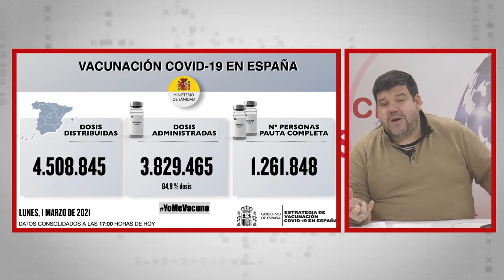NOTICIAS SIERRA DE CÁDIZ (ESPECIAL CORONAVIRUS) - 02/03/2021 // BLQ. 1